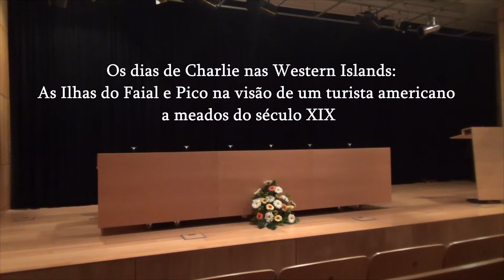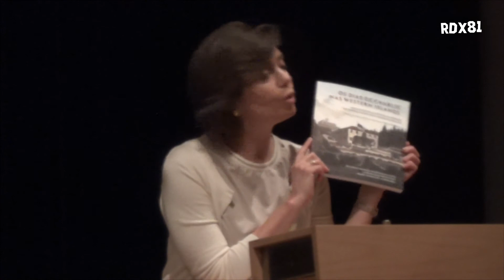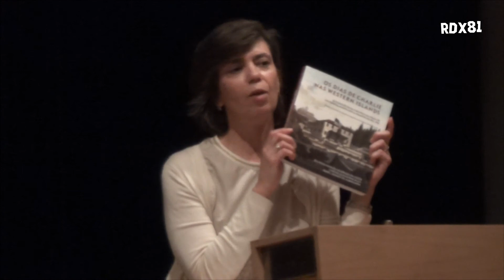Lançamento do Livro: Os dias de Charlie nas Western Islands | BPARJJG 2017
OS DIAS DE CHARLIE NAS WESTERN ISLANDS - As ilhas do Faial e do Pico na visão de um turista americano a meados do séc. XIX
Edição comentada e traduzida do epistolário de Charles Hickling Sr. e Jr.
Textos de Ricardo Manuel Madruga da Costa, Carlos Guilherme Riley e Isabel Soares de Albergaria
Edição: Núcleo Cultural da Horta

Os dias de Charlie nas Western Islands : as ilhas do Faial e do Pico na visão de um turista americano a meados do séc. XIX / Ricardo Manuel Madruga da Costa, Carlos Guilherme Riley, Isabel Soares Albergaria
Autor principal: Costa, Ricardo Manuel Madruga da, 1944-
Co-autor: Riley, Carlos Guilherme, 1958-;Albergaria, Isabel Soares de, 1965-

RICARDO MANUEL MADRUGA DA COSTA nasceu a 3 de Outubro de 1944, na Horta, Açores. É licenciado em História pela Universidade dos Açores e doutorado em História (História Moderna) na mesma Universidade. É Investigador integrado do Centro de Estudos Gaspar Frutuoso (CEGF/UAç) e do Centro de História d’Aquém e d’Além-Mar (CHAM-FCSH/UNL-UAç) e membro do Instituto Cultural da Horta.
A sua área de investigação centra-se na História dos Açores em especial no período que decorre da Capitania-Geral até ao Liberalismo. Paralelamente, estuda a História de Portugal na Época Moderna e História do Atlântico com destaque para as relações entre os Açores e os Estados Unidos da América.
Com apoio da FLAD permaneceu dois meses na New Bedford Whaling Museum Research Library para investigação sobre a indústria baleeira americana e as suas ligações com os Açores. Como bolseiro da FCT desenvolve investigação no âmbito de um projecto que designou por «Século Dabney».
Além de artigos especializados em revistas e capítulos de livros, publicou Os Açores em finais do regime de Capitania-Geral. 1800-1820, (Tese de Doutoramento); Açores – Western Islands. Um contributo para o estudo do turismo nos Açores ; De New Bedford aos Mares do Sul. Uma viagem da barca «Sea Ranger» com escala pelo Fayal em 1869. É editor do Boletim do Núcleo Cultural da Horta desde 2008. Em 2009 eleito primeiro Presidente do Conselho Geral da Universidade dos Açores.

Índice
9
NOTA EDITORIAL
Núcleo Cultural da Horta
13
A SOUTH EAST VIEW OF BAGATELLE, THE SEAT OF JOHN B DABNEY, ESQ.R CONSUL OF THE UNITED STATES FOR THE AZORES IN FAYAL
Isabel Soares de Albergaria
23
UM BREVE COMENTÁRIO SOBRE AS CARTAS DE CHARLES HICKLING
Ricardo Manuel Madruga da Costa
35
EPISTOLÁRIO DE CHARLES HICKLING (Tradução para Português)
Notas de Carlos Guilherme Riley e Isabel Soares de Albergaria
157
ANEXO
TRANSCRIÇÃO DO ORIGINAL DO EPISTOLÁRIO DE CHARLES HICKLING